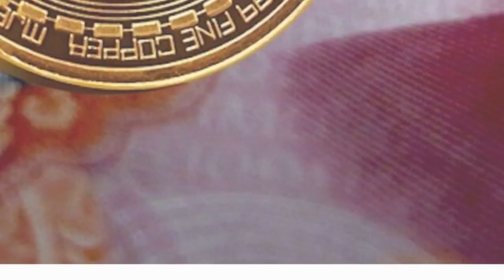What Does China's Digital Yuan Mean For Bitcoin?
What is the Digital Yuan?

Officially known as a Digital Currency Electronic Payment (DCEP), China wants to replace its fiat currency with the digital one to encourage cashless transactions, ushering in a new era for world economics. Like Bitcoin, it also relies on blockchain technology to facilitate and verify transactions, but unlike Bitcoin, it is centrally controlled by regulatory authorities and backed up by fiat currency reserves...

None of these Images, and Video clips are created or owned by us. We will remove it immediately. Please don’t use YouTube strikes! We will appreciate it.